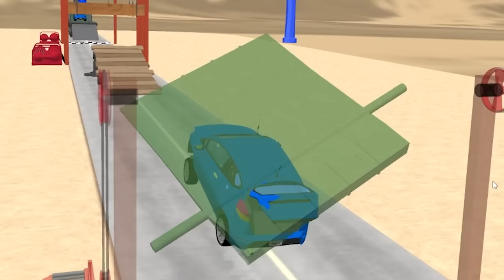We Destroy Infinite Cars Like Idiots in Obstacle Race: Destroying Simulator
Welcome to Obstacle Race: Destroying Simulator with Ctop and SimplyChris! Obstacle Race: Destroying Simulator is a casual game where precision is key. Maneuver through a maze of obstacles while rival racers unleash chaos to impede your progress. The twist? Collide with obstacles, and your car shatters into fragments. Your mission: navigate the wreckage and skillfully reach the dealership. Outsmart competitors, dodge obstacles, and prove you're the ultimate racer in this intense, debris-strewn challenge.